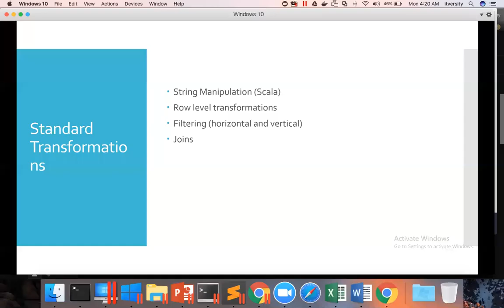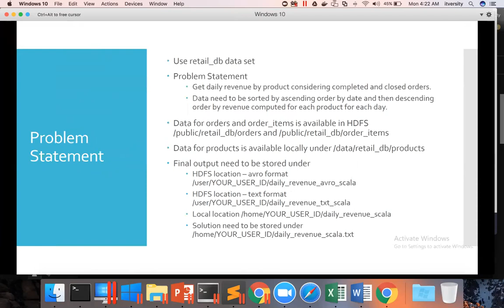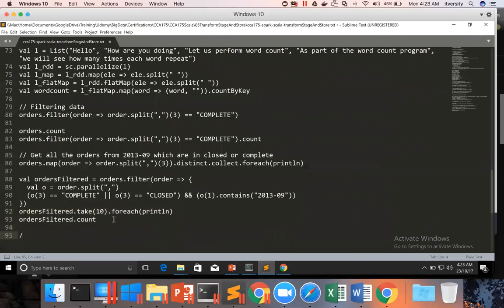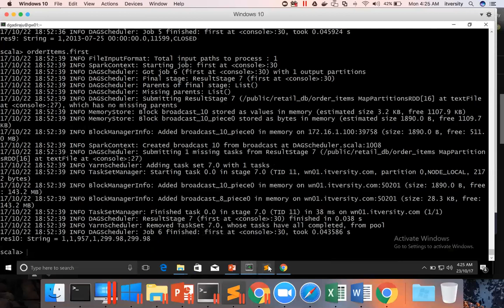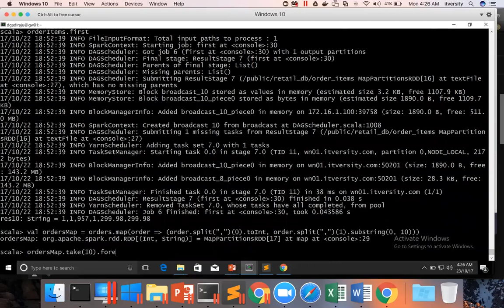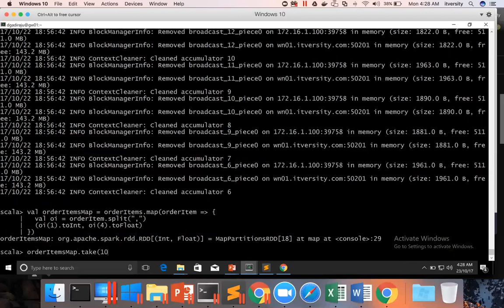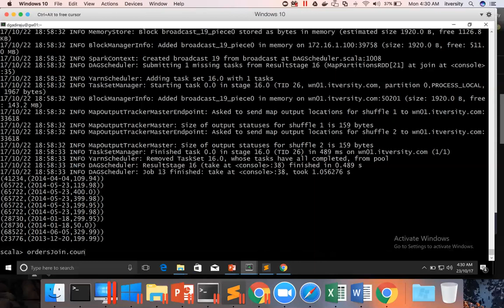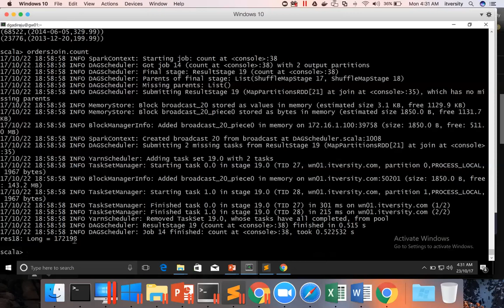13 Apache Spark - Core APIs - Joining Data Sets - Inner Join